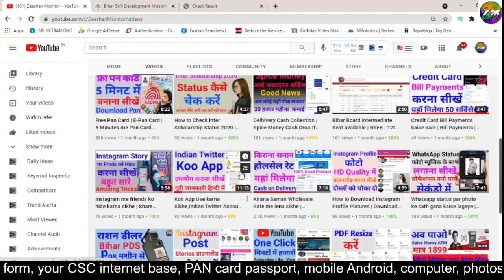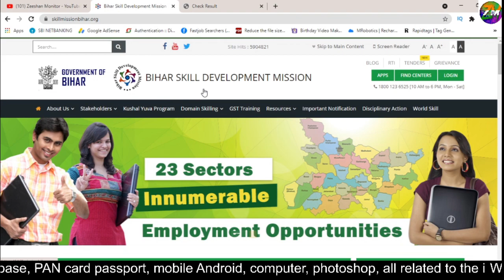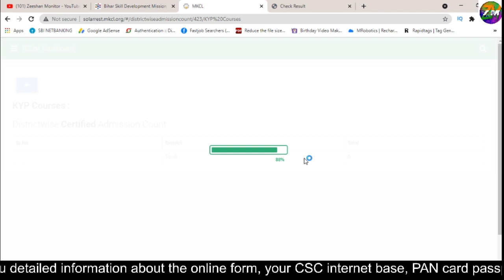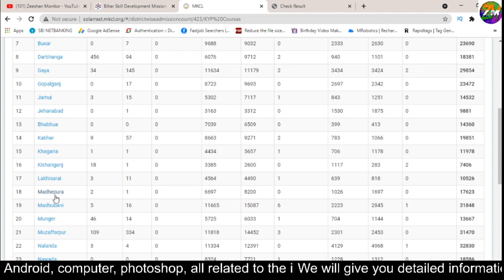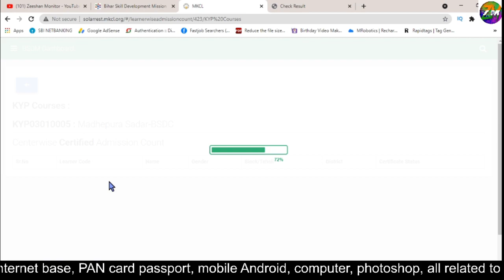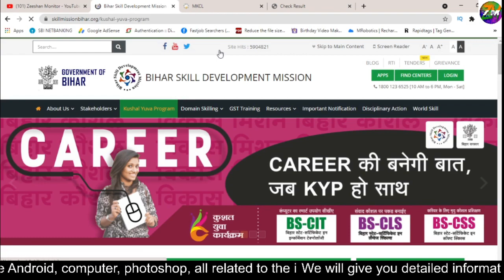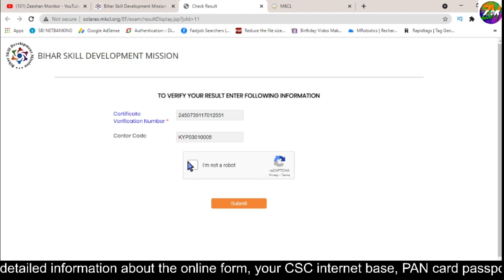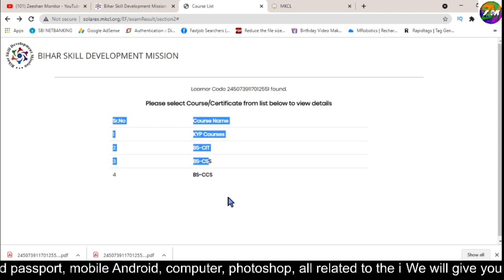How to Download KYP Certificate without any details | naam se KYP Certificate Download kaise kare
How to Download KYP Certificate without any details | naam se KYP Certificate Download kaise kare |  Zeeshan Monitor

This Channel "ZEESHAN MONITOR" is one of my hobbies. Here on this channel u can watch a lot of video related tech, Youtube and finance. Thanks. We will give you detailed information about the online form, your CSC internet base, PAN card passport, mobile Android, computer, photoshop, all related to the internet

Thanks